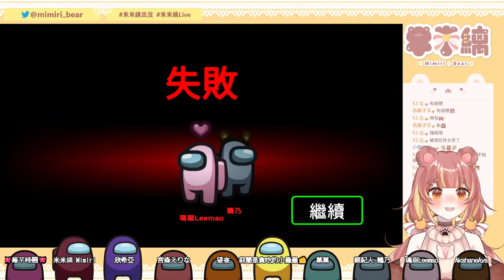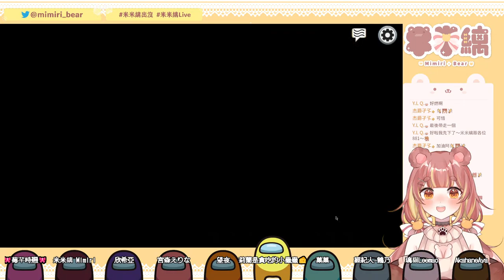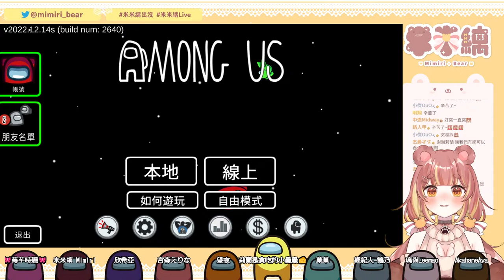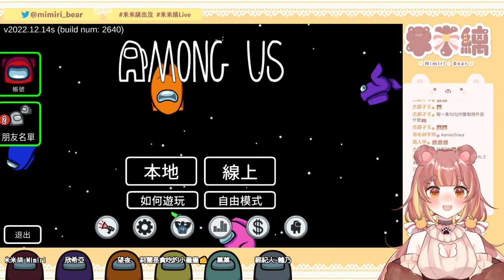【太空狼人殺!AMONG US】和新朋友們一起玩! ft.莉蘭lilan、鶴乃、望夜 Night、莓芊時戀、欣希亞、赤羽亞矢Akahane Aya、菓菓Guoguo、宮森えりな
是有模組的太空狼人殺!(*ˊᗜˋ)‧₊˚✧

莉蘭的經紀人，鶴乃

✨✨ 熊出沒 🐻 請注意 ✨✨
哈囉哈囉～大家好~我是大熊熊～米米縭ฅ(๑´ ᗜ `๑)ฅ
是一隻很容易臉紅的熊
要不是在害羞 就是不小心喝太多果酒了(//´/ᗜ/`//)

✦‧₊˚公開致謝綁蝴蝶結的熊熊友們‧₊˚✦
忘映Wasuutsu、浮 世 ★ 木風 采彡、KaoKao高高、
Zheng Yu Lin、Lusta_Tsuki、Yi Wel Lin、杰哥、
汐未、雪花抹茶、路人甲

✦‧₊˚一起維護聊天室‧₊˚✦
-尊重彼此的思想差異，不要惡意攻擊他人
-請勿在聊天室洗版、重複同樣或過多類似的發言
-請勿劇透！所有遊戲、或有劇情的內容都不可以劇透
-請盡量不要提及與直播內容無關的Vtuber與實況主
-保持愉快的心看台哇٩(*ˊᗜˋ)و
-直播時、連動時有可能會遺漏一些留言，還請見諒(๑´ㅁ`)

歡迎大家來找米米縭玩噢ฅ(๑´ ᗜ `๑)ฅ

✦‧₊˚ 各種Tag ‧₊˚✦
˚‧ 粉絲名稱 ‧˚
˚‧ 出沒Tag‧˚
˚‧ 直播Tag‧˚
˚‧ 粉絲繪圖Tag‧˚
˚‧ 迷因Tag‧˚